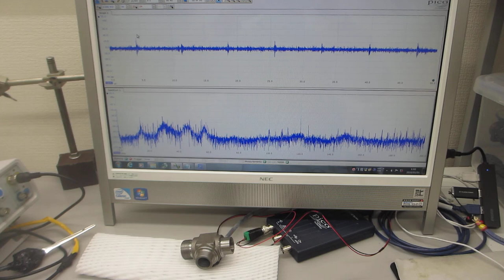超音波発振プローブによる、表面検査実験（超音波システム研究所）